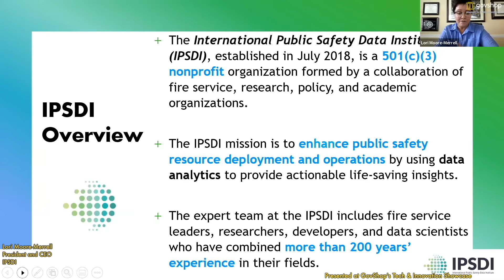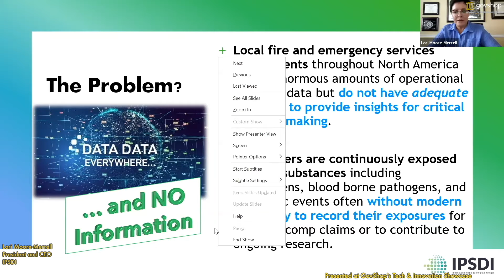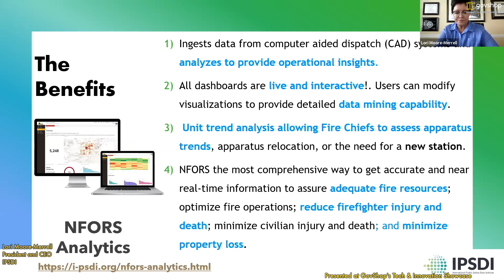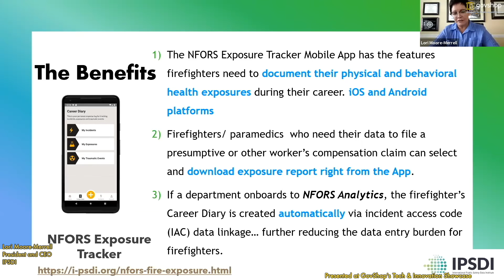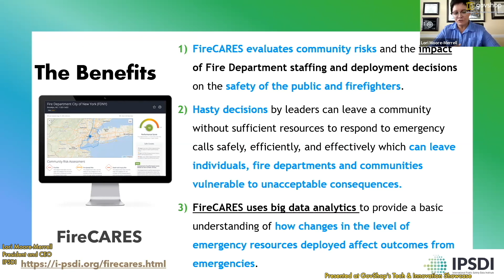International Public Safety Data Institute: Pitch at GovShop's Tech & Innovation Showcase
The Tech and Innovation Showcase by GovShop offers emerging companies a platform to pitch to the government sector and make them discoverable by connecting with better opportunities.

This video is a pitch from International Public Safety Data Institute, is a GovShop member, procures, assembles, analyzes, and reports information from fire, rescue, and law enforcement data.

IPSDI provides live dashboards for local public safety agencies to assure usable information about their operations. The IPSDI is a 501(c)(3) nonprofit organization formed by a collaboration of fire service, research, policy, and academic organizations. The IPSDI mission is to enhance public safety resource deployment and operations by using data analytics to provide actionable life-saving insights.

The Problems We are solving

1. Local fire and emergency services departments.
2. Firefighters are continually exposed to toxic substances.

Benefits of This Application-

1. Analyze to provide operational insights.
2. Live and Interactive Dashboard.
3. Unit trend analysis allows Fire chiefs to assess apparatus trends.

IPSDI pitched its product offering at the GovShop Tech & Innovation Showcase in July 2021 for an audience of government buyers from across 250+ federal, state, and local agencies.

Apply for the Tech & Innovation showcase and deliver your 5-minute elevator pitch to differentiate your offering and build your leads: